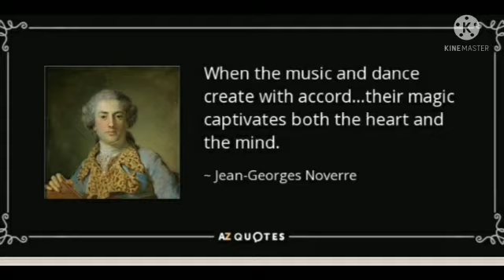Talent is an exceptional natural ability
ICSE, St Ann's Public school Cherthala,Talent is an exceptional natural ability